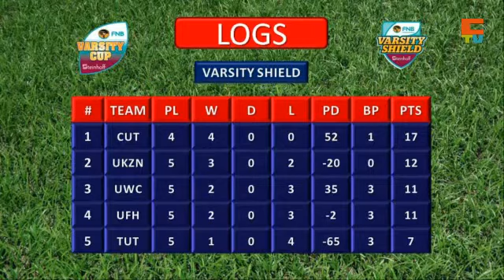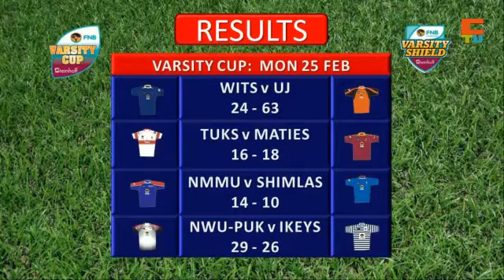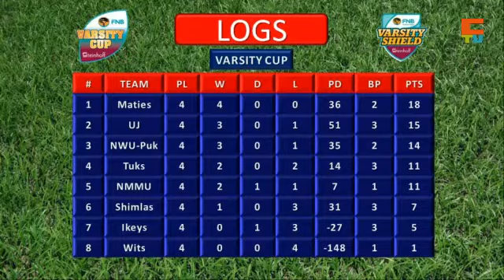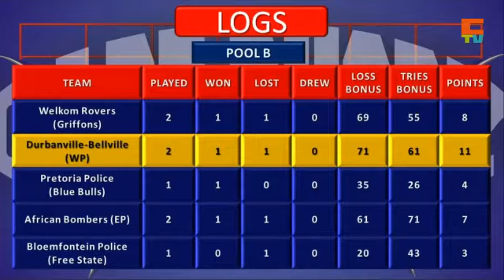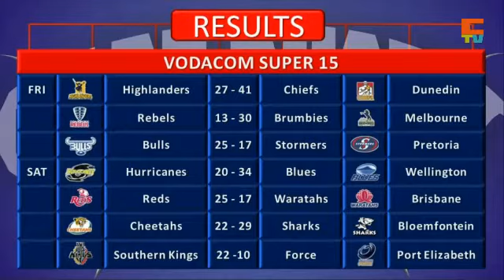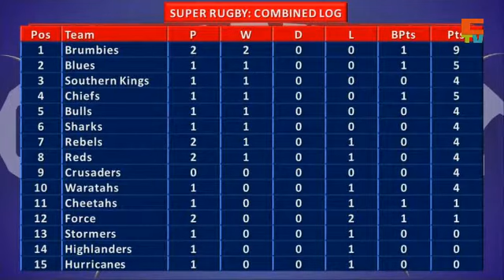CAPE RUGBY TV S3 EPISODE 5. Featuring WP Rugby Labeeb Levy